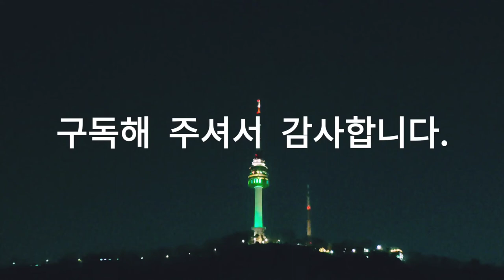남산, 서울타워, Namsan, Seoul Tower, 워킹, 자연, 힐링, 여행, Walking, Nature, Healing, Travel